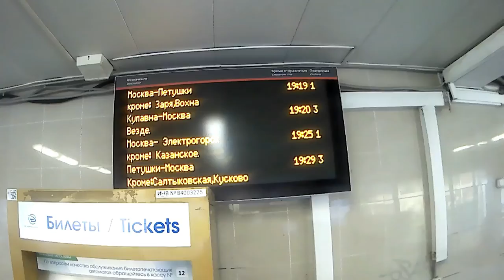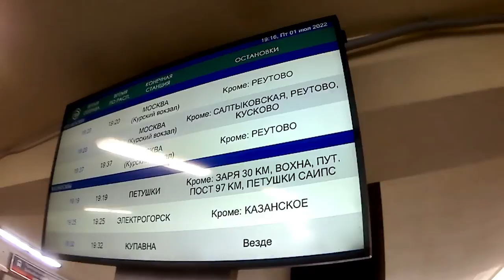Закрываем Желдор!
Снято 1 июля 2022.
С 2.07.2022 станция Железнодорожная закрывается на реконструкцию